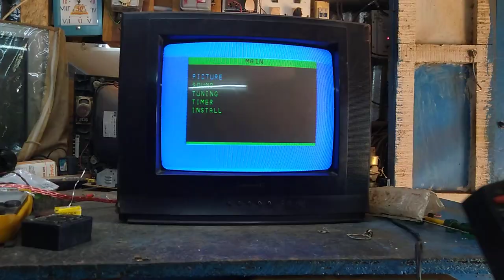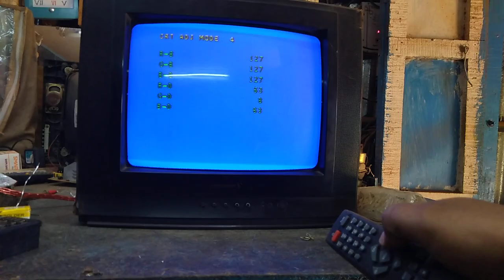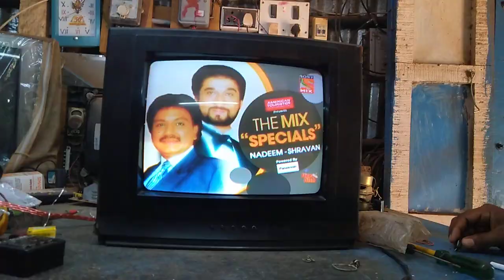Videocon TV picture ok no AV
Videocon TV picture ok AV problem